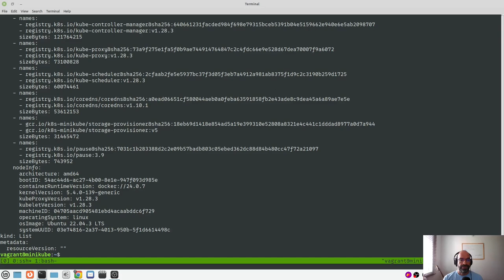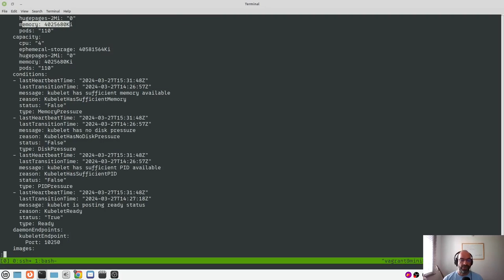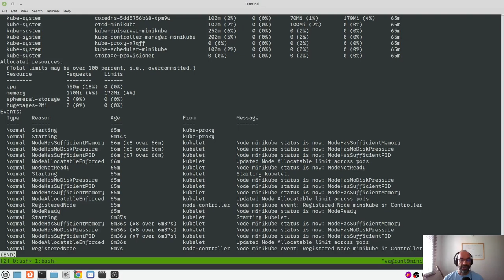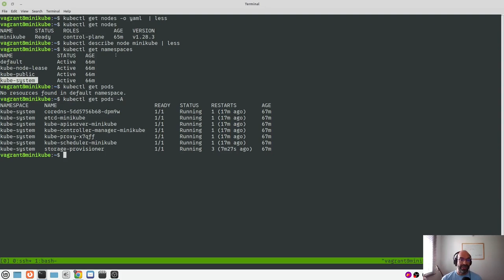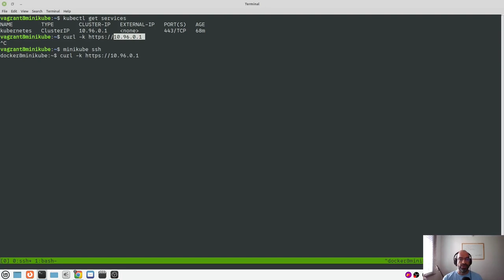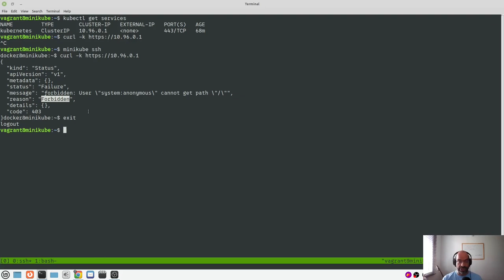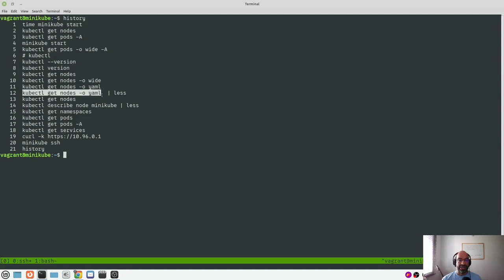Interactuando con Kubernetes via kubectl - parte 1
Kubectl es una herramienta que hace las veces de intermediario entre el usuario y una infraestructura de Kubernetes. Podriamos pensar que kubectl es una especie de "intérprete de comandos", de shell; encargado de recibir las órdenes del usuario, pasarlas a la infraestructura de Kubernetes, recibir la respuesta de la infraestructura y presentar esta respuesta al usuario.

En este video veremos como:

- Obtener la version de su  herramienta 'kubectl'
- Conocer detalles de un nodo en un cluter de Kubernetes, en formato amplio y en formato YAML
- Uso de la opción 'describe' para obtener más información respecto de un nodo (00:02:17).
- Conociendo los namespaces que hay en un ambiente de Kubernetes (00:03:15)
- Como consultar por los 'services' en un ambiente de Kubernetes (00:04:47)